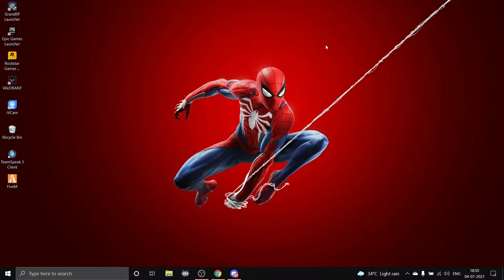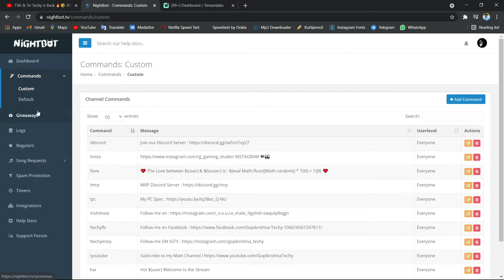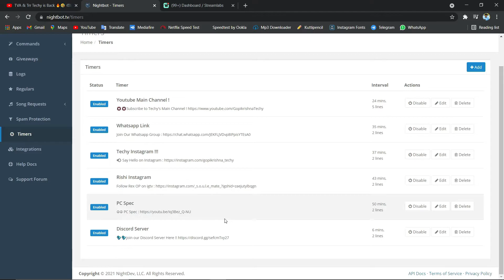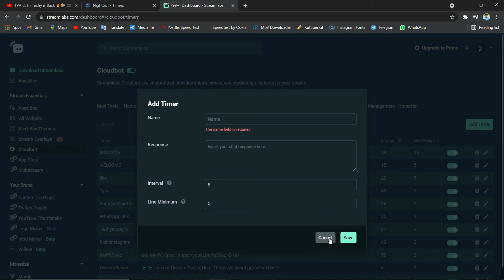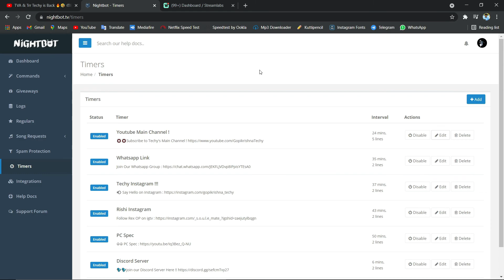How to Setup Timers in Nightbot & Streamlabs in Malayalam | GopikrishnaTechy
Queries Solved !
How to Setup Timers in Nightbot
How to Setup Timers in Streamlabs
What is Timers in Nightbot 0:40
What is Timers in Streamlabs 0:45
how to add discord link in live chat
how to add timers in streamlabs
how to add instagram link in live chat